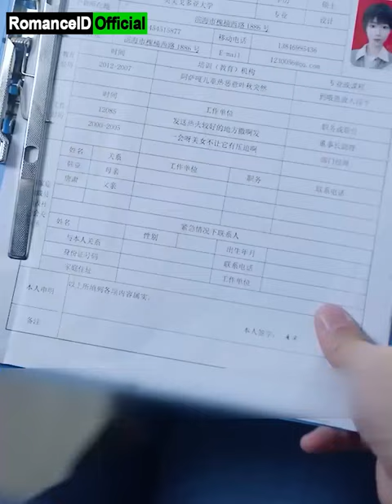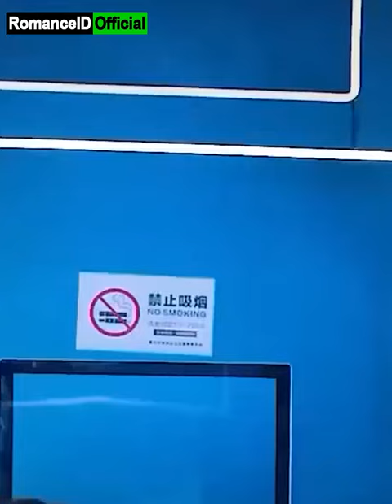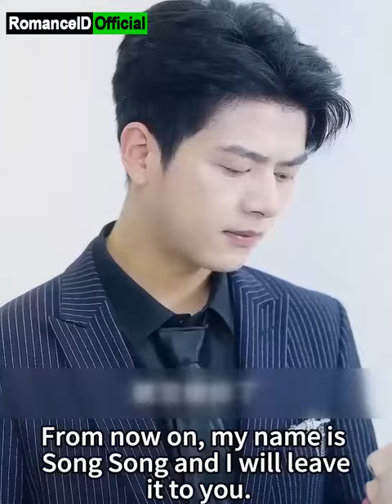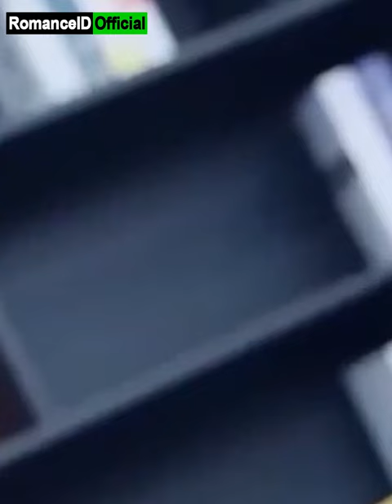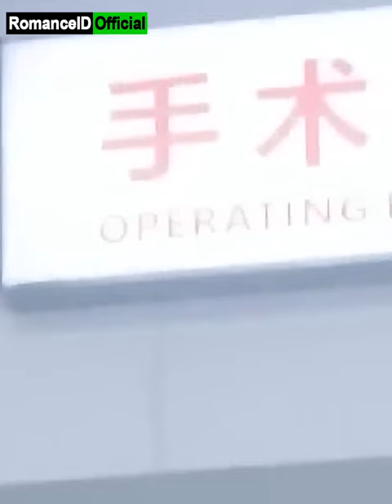Gadis Malang Hamil Anak CEO, Hancur Hati Saksikan Pria Itu Nikahi Adiknya